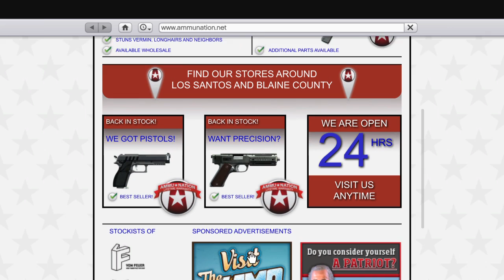Grand Theft Auto V_20170107100351